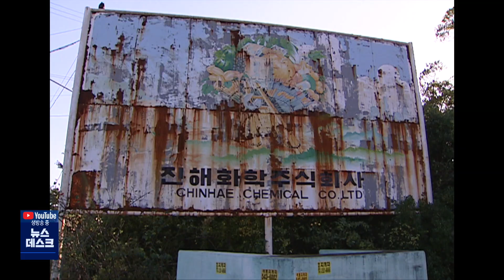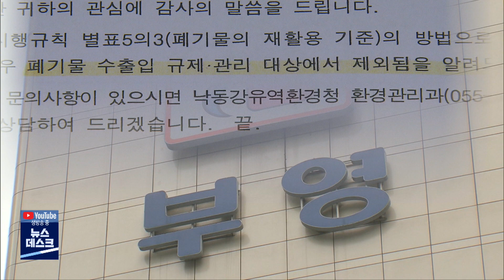"유독성 폐기물?" 피소… 부영 "사실 아니다" [MBC경남 뉴스데스크] 200923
"유독성 폐기물?" 피소… 부영 "사실 아니다"
MBC경남 서창우 기자

건설회사 부영이 국제무역 운송 선박회사로부터
유독성 폐기물을 몰래 반출한 혐의로 피소됐습니다.

자칫 국제 망신이 될 수도 있는 일인데, 부영 측은 자신들이
피해자라면서 전혀 사실이 아니라고 전면 반박했습니다.

서창우 기자의 보도입니다.